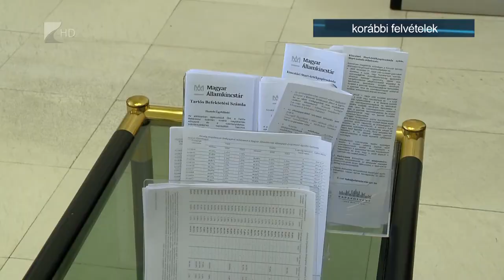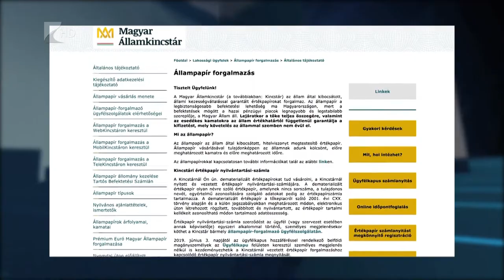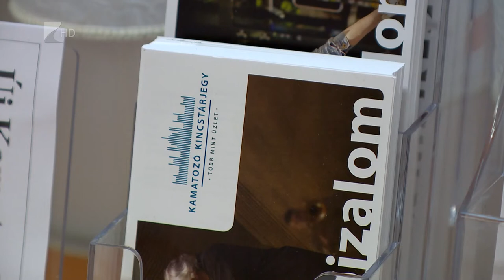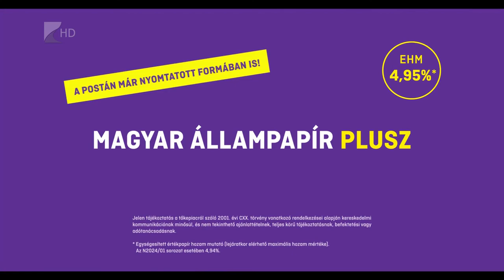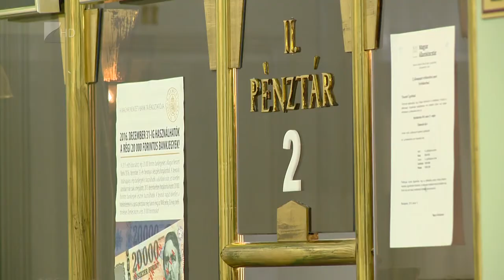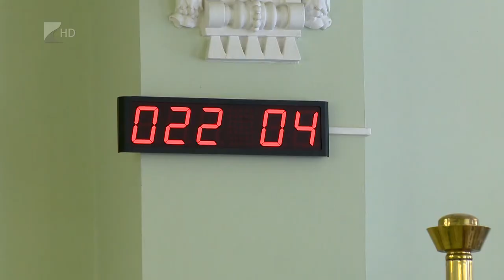35 perc - Egyre népszerűbbek az állampapírok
Egyre népszerűbb a Magyar Államkincstár ingyenes állampapír szolgáltatása, amellyel tavaly több mint háromszor annyian vásároltak állampapírt, mint 2013-ban. Ez idő alatt a kincstári ügyfelek állampapír állománya a négyszeresére nőtt.